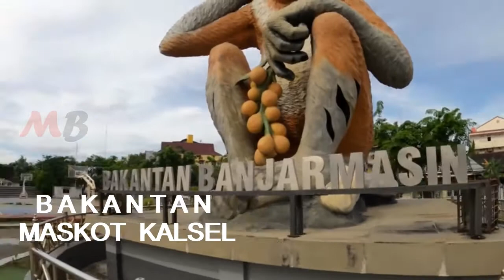BAKANTAN MASKOT KALIMANTAN SELATAN.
Bekantan (nama ilmiah: Nasalis larvatus) adalah jenis monyet berhidung panjang dengan rambut berwarna coklat kemerahan dan merupakan satu dari dua spesies dalam genus Nasalis. Bekantan merupakan hewan endemik pulau Kalimantan yang tersebar di hutan bakau, rawa dan hutan pantai. Ciri utama yang membedakan bekantan dari monyet lainnya adalah hidung panjang dan besar yang hanya ditemukan di spesies jantan.

Bekantan merupakan fauna identitas provinsi Kalimantan Selatan. Hewan ini dikenal dengan berbagai nama, misalnya proboscis monkey atau long-nosed monkey dalam bahasa Inggris, kera bekantan dalam bahasa Malaysia, bangkatan untuk Brunei, sementara penduduk sekitar juga menyebutnya monyet belanda atau kera belanda, pika, bahara bentangan, raseng, dan kahau. Berdasarkan penangkapan liar yang terus berlanjut, hilangnya hutan, dan keterbatasan habitatnya, bekantan ditempatkan dalam status terancam punah (endangered) di dalam daftar merah IUCN. Spesies ini dilindungi baik oleh organisasi dunia maupun pemerintah Indonesia.